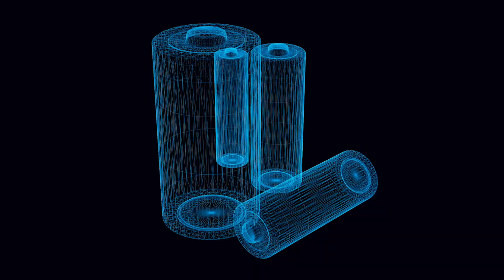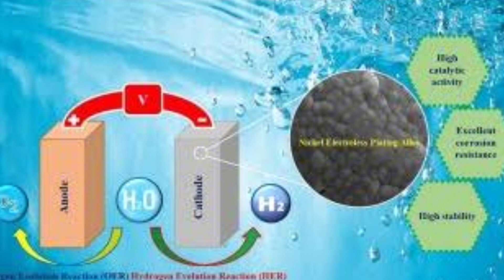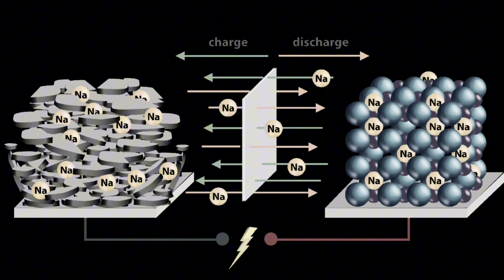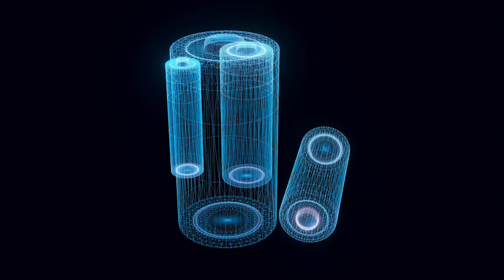China’s CATL Unveils Cold-Resistant EV Battery